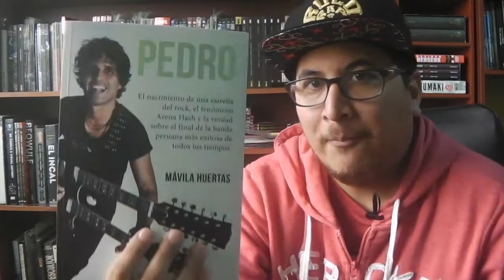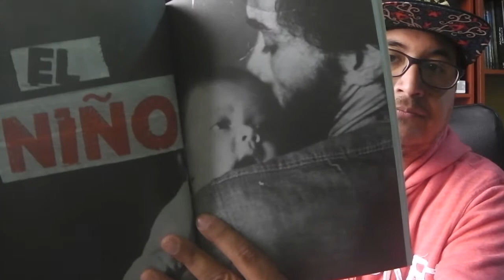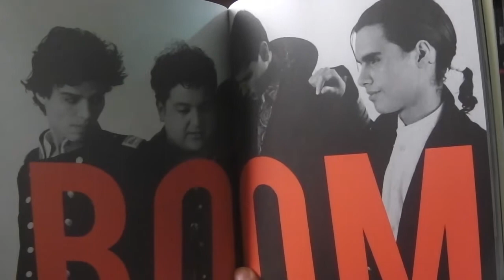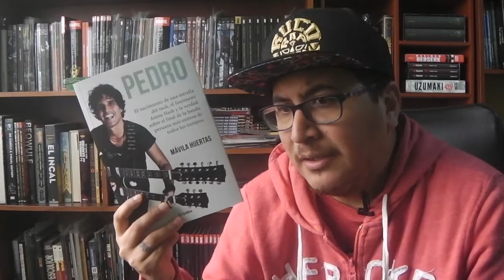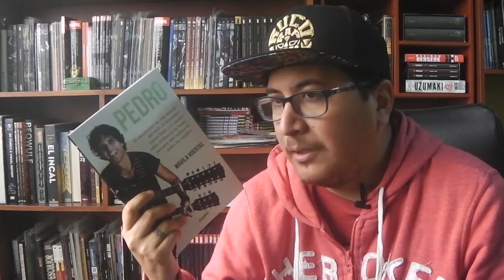Pedro Suárez Vértiz, el libro de Mávila Huertas - Pa tu consumo 005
Esta semana te recomendamos pa tu consumo el libro que escribió Mávila Huertas sobre Pedro Suárez Vértiz. En el encontraras muchos datos interesantes sobre sus primeras dos etapas de la vida: Niñez y Arena Hash.